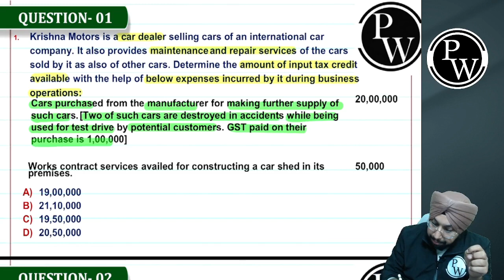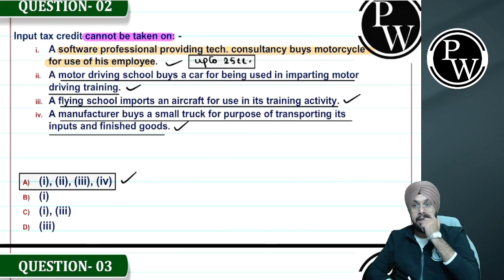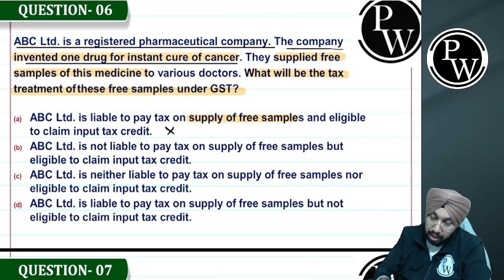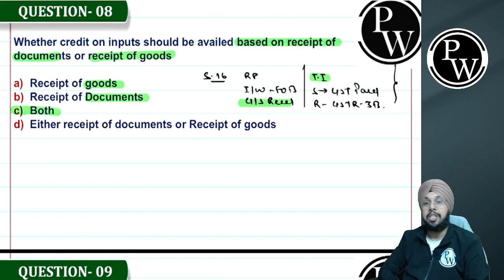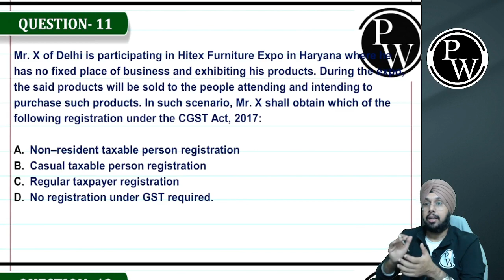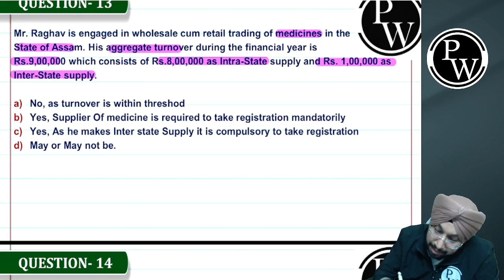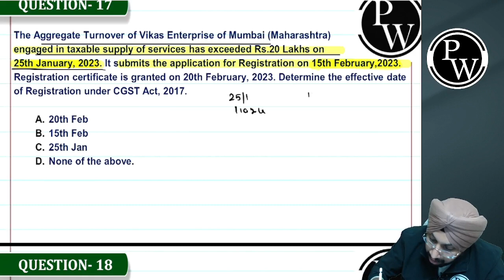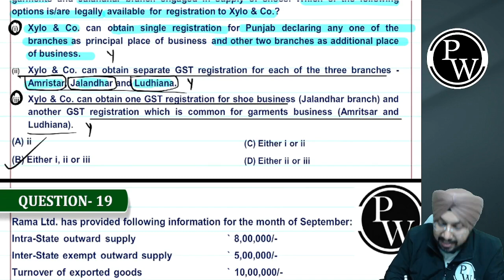Input Tax Credit & Registration | GST | CS Exe Dec 2023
Unlock the secrets of Input Tax Credit and Registration under GST in this power-packed session designed for CS Executive Dec 2023 aspirants! 📊 Navigate through the complexities of GST, understand the nuances of input tax credit, and decode the essentials of registration.

💡 Gain a competitive edge in your CS Executive preparation with expert insights and a comprehensive overview of GST concepts. Whether you're starting your journey or looking to reinforce your knowledge, this session is tailored for your success.